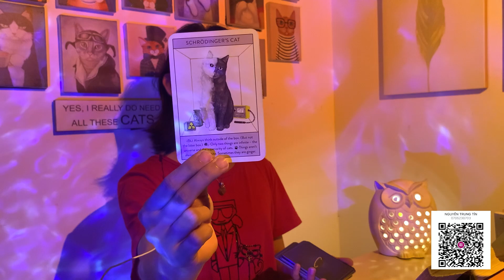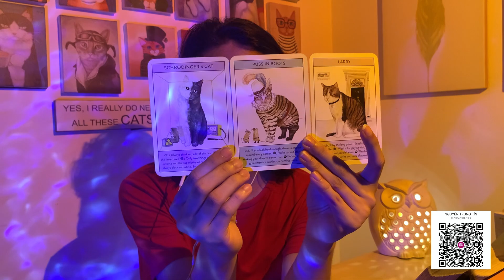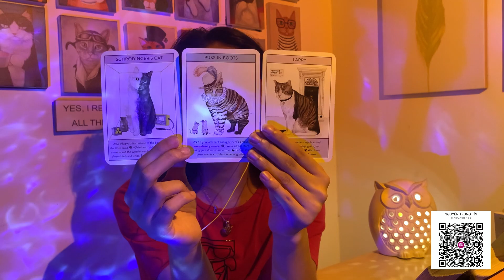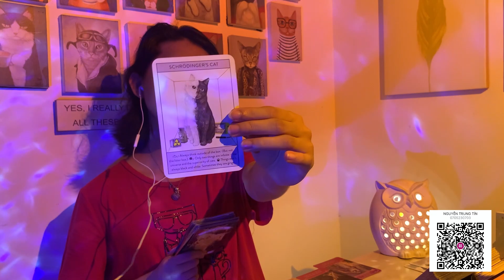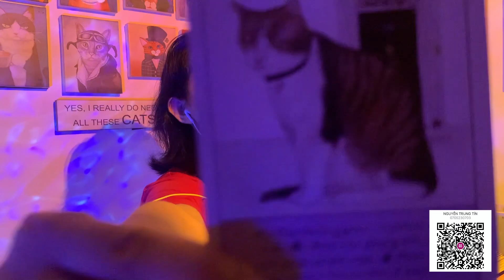☎️NGƯỜI YÊU CŨ(EX), HỌ ĐANG LÀM GÌ LÚC NÀY? 👀Kitoàn Tarot Channel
Chapters:
00:00 Intro

Healing Love and Light - 🌱❤️🌞

Sản xuất bởi:  KiToàn, Mon,Dylan & 92production.
Phát hành bởi: 92production.
Một chút về tớ, mình là Kitoàn, freelance Tarot reader. Mình mong muốn mang đến những thông điệp tích cực và sâu lắng giúp lift-up tinh thần cho mọi người 🌱

Chào mừng bạn đến với Youtube chính thức được trực tiếp quản lý bởi KiToàn cùng những thành viên của gia đình 92production.

© Bản quyền thuộc về 92production.
© Copyright by 92production. ☞ Do not Reup